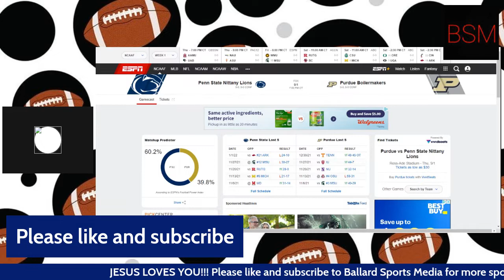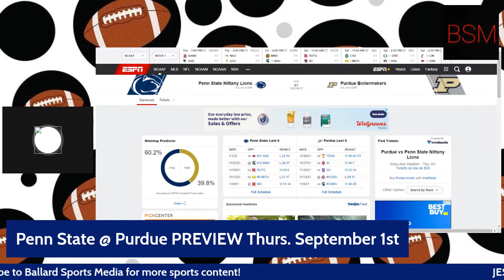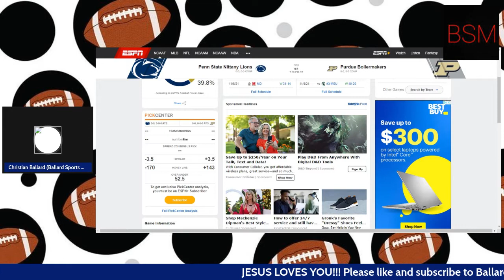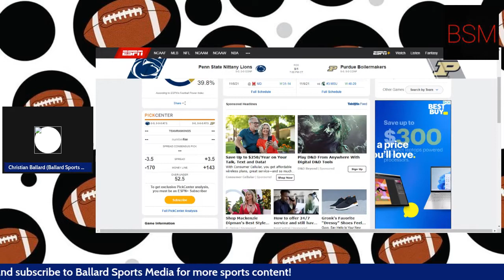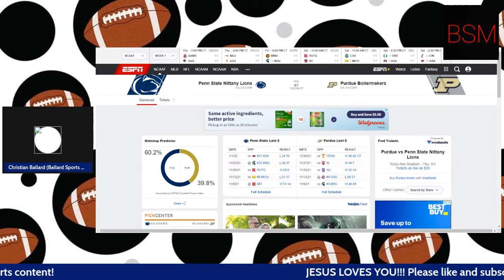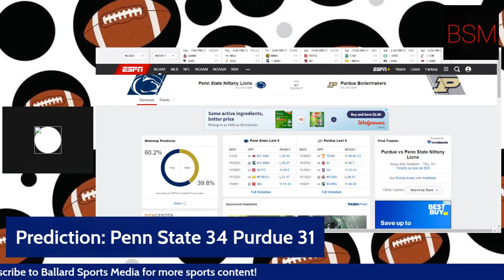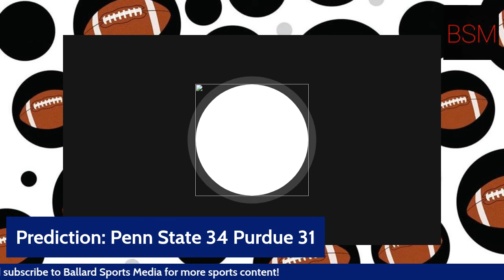Penn State @ Purdue PREVIEW & PREDICTION 2022